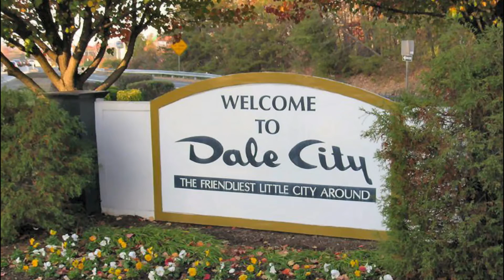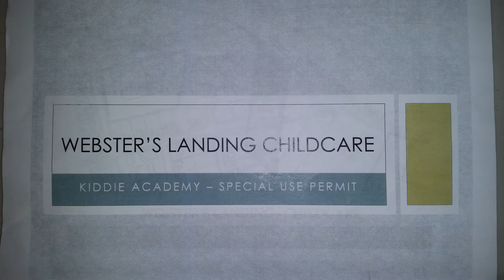State Senator Jeremy McPike speaks at Dale City Civic Association meeting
State Senator Jeremy McPike was at the Dale City Civic Association (DCCA) meeting to talk to the residents of Dale City.

Neabsco District Supervisor John Jenkins and DCCA President James Hicks also attended.